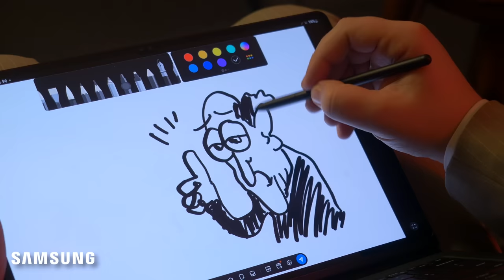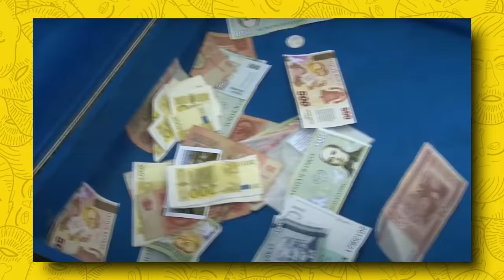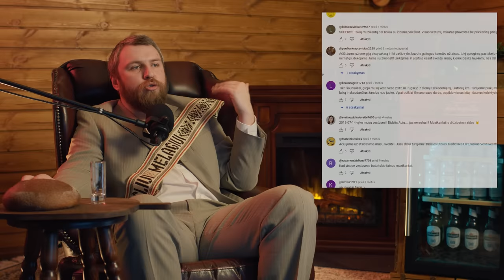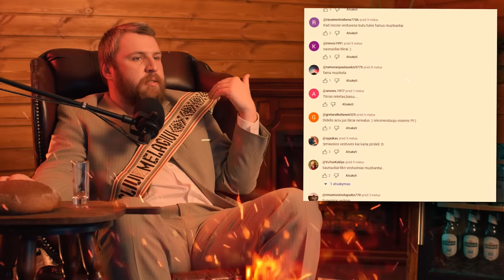LIETUVIŠKŲ VESTUVIŲ VIDEO (iš kur milijonai peržiūrų!!!???)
Manau dauguma susiduria, kai per šeimos šventės ant stalo atsiranda koks nors keistas pro pro močiutės receptas, kuris daromas visiškai iš neaišku ko ir net augintiniai nenori prie jo artintis. O kas jeigu pasakysiu, kad ne visi iš senai išsaugoti receptai yra blogi? Kalbu apie KFC vištiena. Prieš 80 metų pulkininkas H. Sandersas sukūrė receptą, kuris iki šiol yra naudojamas ir juo džiaugiasi milijonai žmonių visame pasaulyje. KFC vištienos kibirėliai puikiai sugebėjo įsilieti į mūsų gyvenimus, kuomet norisi ramiai pakristi ant sofos, pažiūrėti kašio varžybas, filmą (ar Klajumo recenzija ;) ) ir pasimėgauti maistu.
Samsung planšetės jau nemažai laiko džiugina mumis savo galimybės. Jos padeda tiek pasiruošti laidoms, tiek sekti planą laidos metu ir net pasimėgauti Call of duty partija pakritus ofise ant sėdmaišio. Didelis ekranas patogus video ar scripto žiūrėjimui, žaidimams ar net piešimui su išmaniu pieštuku, bet nepatogu rašyti tekstus? Šios planšetės turi galimybę prijungti pritaikytą klaviatūra su touchpad, kuris paverčia planšetę į kompiuterį. Prisijungus šią klaviatūra galima mėgautis ne tik planšetinio suteikiamais patogumais, bet ir galingo darbo kompiuterio, kuris nėra didelis ar sunkus, kaip įprasti nešiojami kompiuteriai. Tai galbūt laikas išbandyti ir jums?
Dauguma jau bent kartą tikrai esate girdėję apie išmanius namus. O kas tie išmanūs namai? Tai paprastai sakant, namai kurie palengvina jūsų gyvenimą, kadangi automatizuoja įvairius procesus, pvz. kavos aparato, šviesos įjungimas telefono mygtuko paspaudimu, užuolaidų automatinis užtraukimas, atitraukimas ir kita. Nors išmanių namų įrengimas turi didelę kainą, tačiau LEMONA Electronics siūlo lengvą ir nebrangų būdą padaryti savo namus truputi išmanesniais. Su Fingerbot bevieliu jungtuku galėsi bluetooth paspausti visus namuose esančius jungtukus savo mobiliajame telefone, pvz. garažo vartų atidarymas ar uždarymas, šviesos įjungimas ar išjungimas, kompiuterio įjungimas, o geriausia, tai kad nereikės išgriauti puse namo ar buto sienų, nes Fingerbot tvirtinasi tiesiai prie mygtuko. Jei nuspręsit, gal valdymas telefonu per daug sudėtingas, galėsite jį prijungti prie Alexa ar Google Home ir valdyti balsu! O jei panaudosite koda Klajumas, gausite 20% nenukainuotoms prekėms fizinėse ir internetinėje parduotuvėje.

Vestuvių video iki šiol daugumai ko gero asocijuodavosi su artimųjų šventėmis, tačiau pasirodo vestuviniai video yra vieni daugiau peržiūrų turintys video internete. Galbūt kai kuriems atrodo keista, kad jų šventes žiūri svetimi žmonės, tačiau po visomis šitomis peržiūromis slepiasi tie keisti vestuvių vedėjai su savo pošlais žaidimais. Manau dauguma sužinoję šią informaciją nustemba, tad pasilikit ir pabandom išsiaiškinti kaip ir kas čia vyksta.

Gero ir jaukaus žiūrėjimo.

0:00 Kaip kilo mintis daryti recenziją apie vestuves
3:00 Vestuvinė puota
9:05 Jadzė iš Kretingos
15:53 Operatorius Antanas
20:09 Vestuvių muzikantai L&V
24:14 Vestuvių vedėjai
27:09 Komentarai po vestuvių video